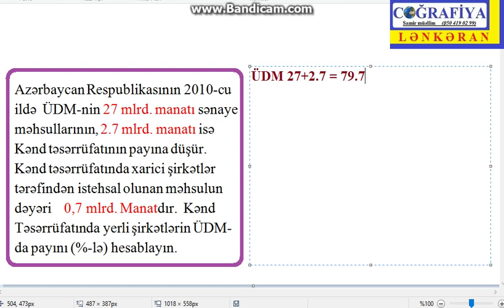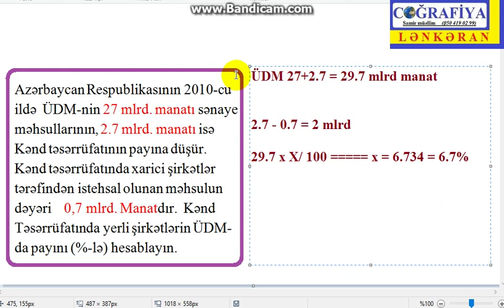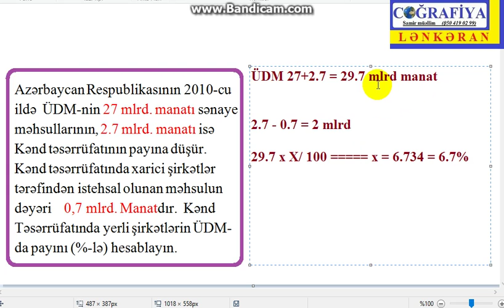Video dərs - Coğrafiya - Azərbaycanda ÜDM-da Kənd t-nın payının hesablanması- Samir m (Lənkəran)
Azərbaycan Respublikasının 2010-cu ildə  ÜDM-nin 27 mlrd. manatı sənaye məhsullarının, 2.7 mlrd. manatı isə Kənd təsərrüfatının payına düşür. Kənd təsərrüfatında xarici şirkətlər tərəfindən istehsal olunan məhsulun dəyəri    0,7 mlrd. Manatdır.  Kənd Təsərrüfatında yerli şirkətlərin ÜDM-da payını (%-lə) hesablayın.